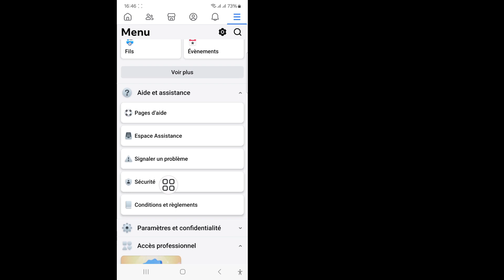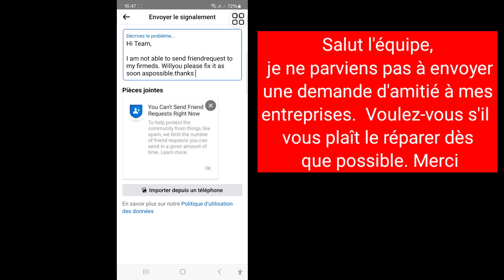Comment CORRIGER pourquoi vous ne pouvez pas envoyer de demande d'ami sur Facebook (2024)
Je vais vous montrer comment CORRIGER pourquoi vous ne pouvez pas envoyer de demande d'ami sur Facebook 2024 (NOUVELLE MÉTHODE).  Regardez cette vidéo et découvrez comment CORRIGER pourquoi vous ne pouvez pas envoyer de demande d'ami sur Facebook 2024 (NOUVELLE MÉTHODE).
 Comment CORRIGER pourquoi vous ne pouvez pas envoyer de demande d'ami sur Facebook 2024 (NOUVELLE MÉTHODE)